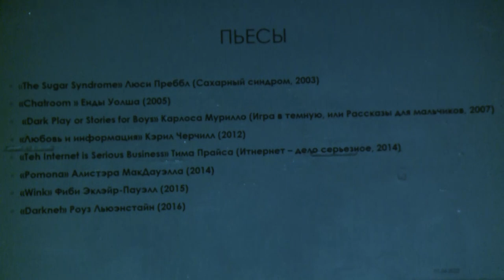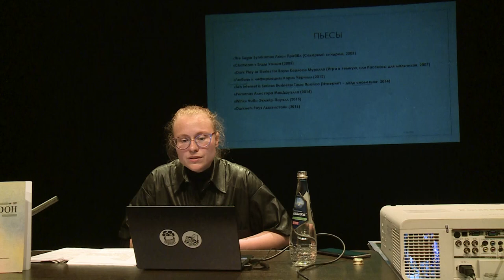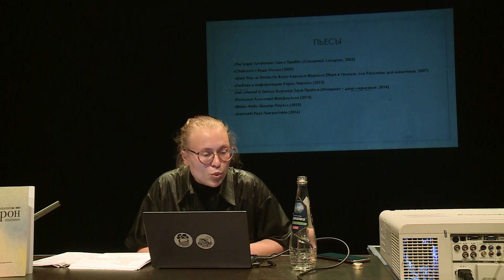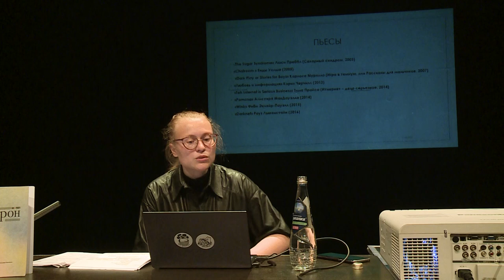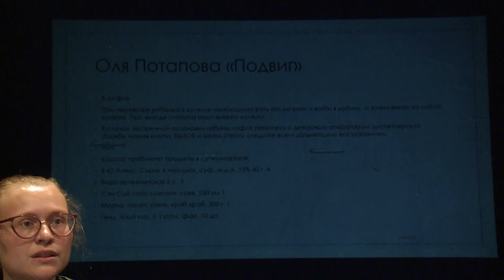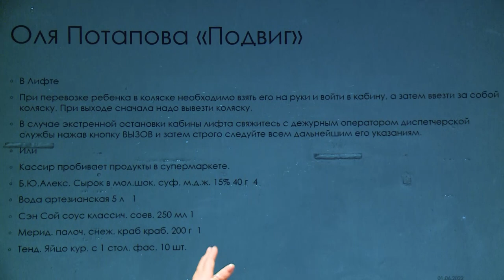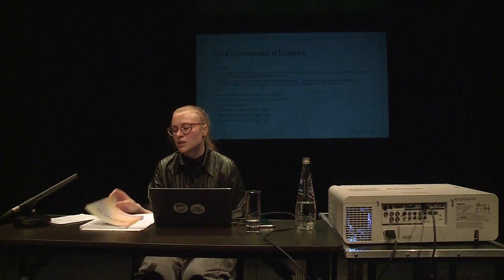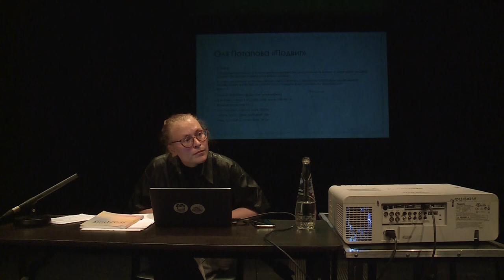Лекция Марии Сизовой «Современная драматургия в эпоху перформативности» - 01.06.2022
Лекция Марии Сизовой «Современная драматургия в эпоху перформативности».

Лекция состоялась 1 июня на Новой сцене МХТ и была посвящена развитию драматургии в эпоху "перформативного поворота", случившегося с театром на рубеже XX-XXI-го веков.
В этот момент драматургия и театр стали развиваться в противоположных направлениях: драма, перестав обслуживать театр, начала движение в сторону фигуративности и нарративности, углубилась в поиски новых методов и технологий конструирования сюжета и конфликта, занимаясь попутно цифровыми экспериментами, кибер- и вижуал-реальностью; театр же заинтересовался перформативностью и партисипаторикой, возрастающей ролью зрителя в спектакле.
Этот переход на новый уровень в отношениях между драматургией и театром и фиксирует пласт драматургии эксперимента.

В описании видео вы найдете список литературы, поможет лучше ориентироваться в мире современных драматургии и театра.